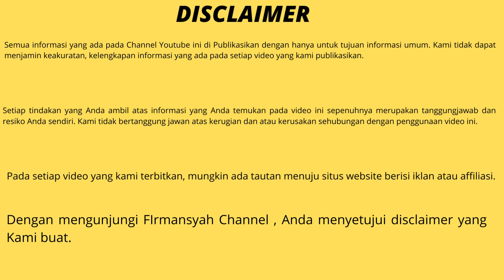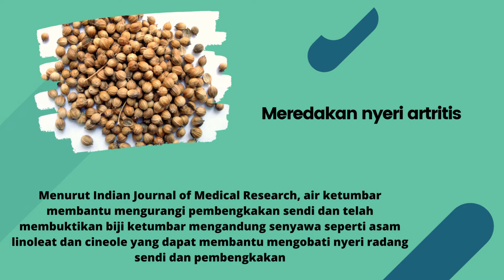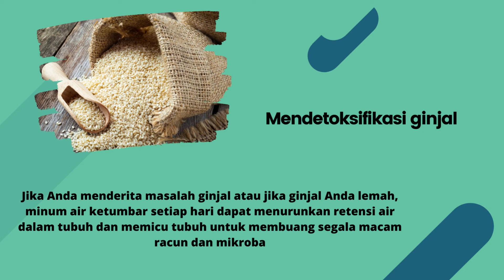BISA BERSIHKAN G1NJ4L JIKA KONSUMSI INI RUTIN ! 9 MANFAAT AIR KETUMBAR